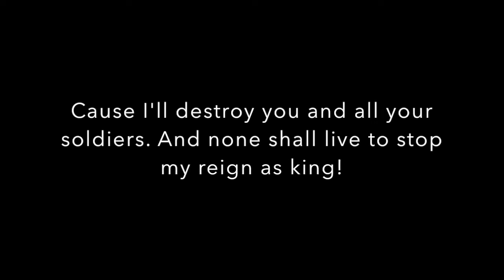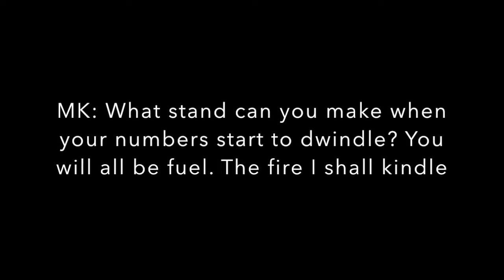The Nutcracker Musical - Enter Mouse King! (Song 3)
Performance 2 (10:00-11:00)

Clara – Katy C.   (US: Dashowna S.)

Fritz – Sabrina H.    (Gabby M.)

Narrator – Lilly F.  (Josie O.)

Mother – Arely O. (Isabella G.)

Father – Zamaya P. (Jayme J.)

Drosselmeier – Meriyah W. (Jenny C.)

Edward/NC - Sofia T. (Josiah B.)

MK: Fatima F. (Camila H.)

Kid 1:  Saul S.     Kid 2:  Madison G.     Guest 1:  Jenny C.  Guest 2:   Philesha H.

Dancing Dolls: Mia N., Josie O., Skyy R.

Chorus: Gabby M., Jack N., Gracelyn W., Christine L., Dorian G.,  Felix G., Abigail V., Christopher C.